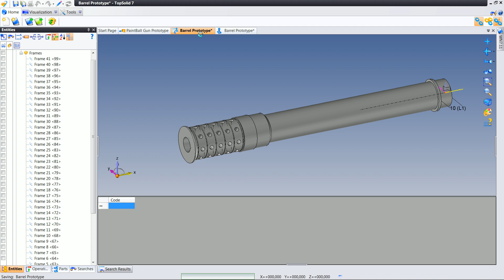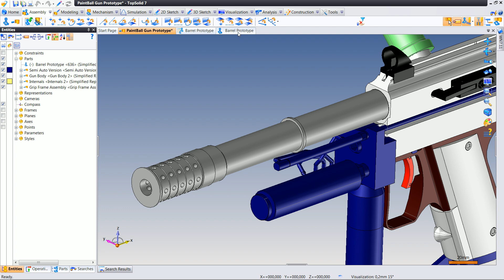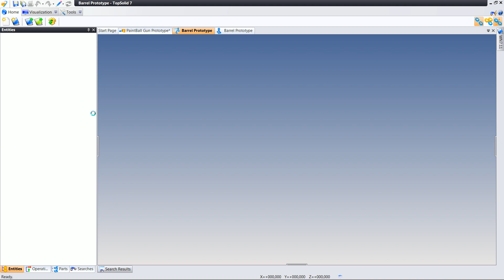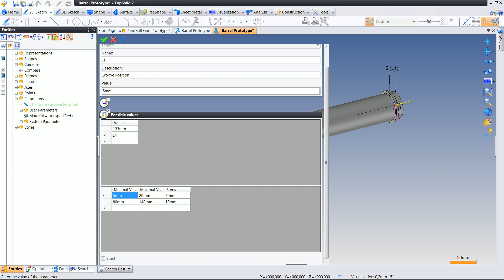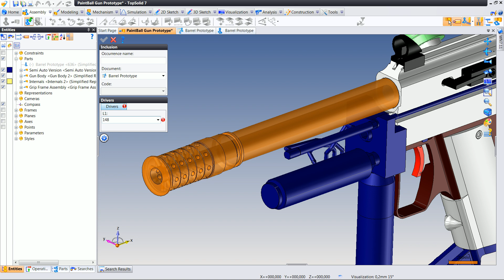43 Construction DriversWithConstraints